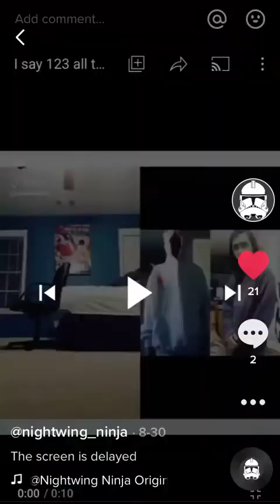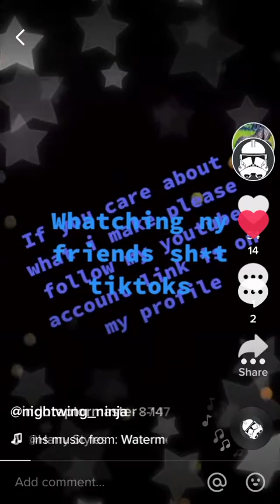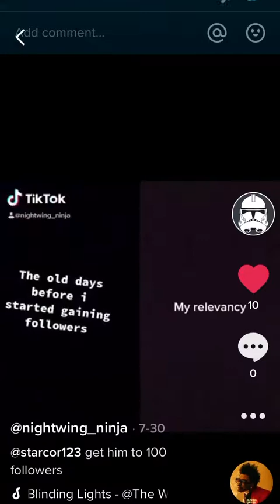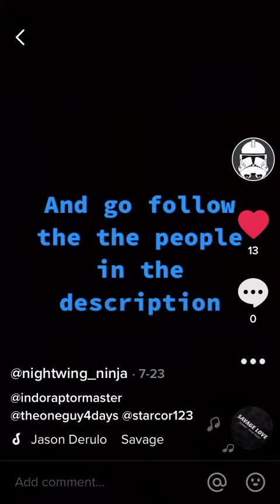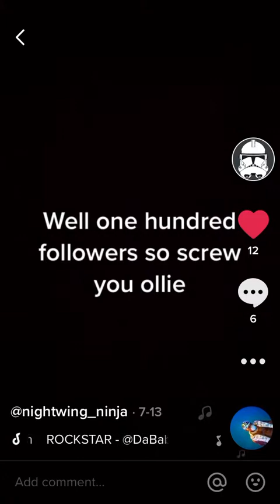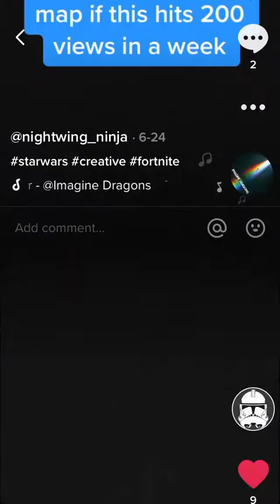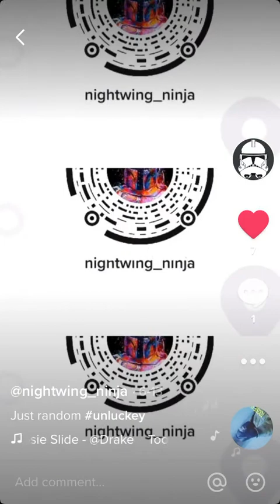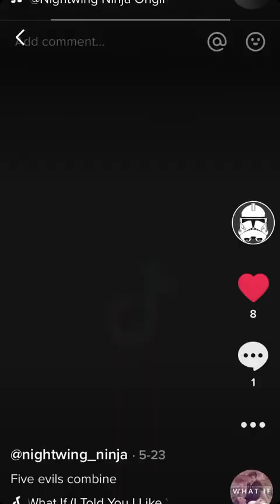Damn this hurts